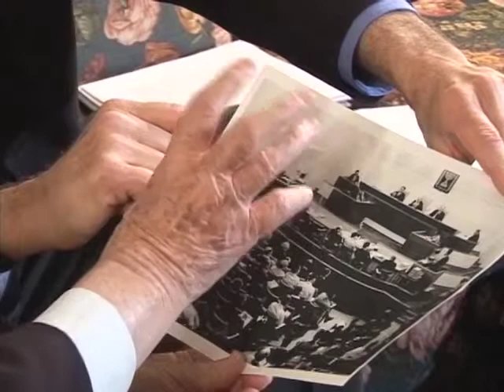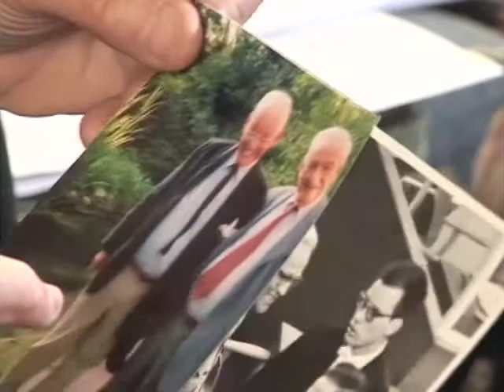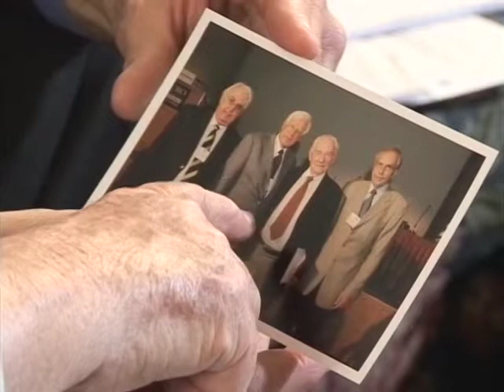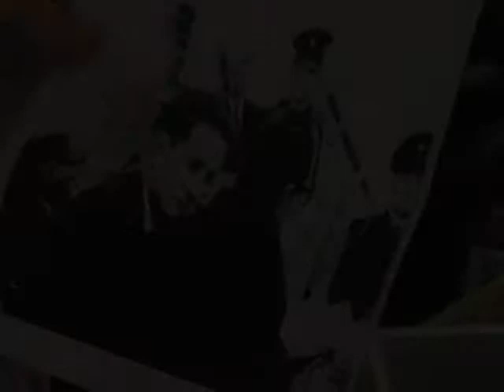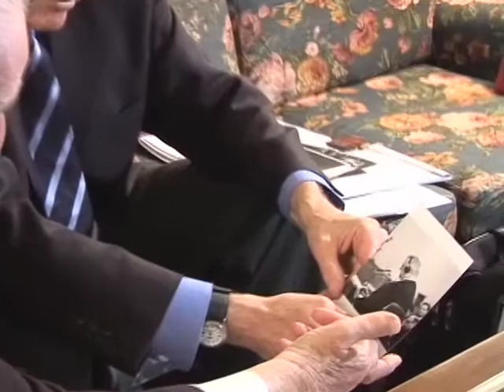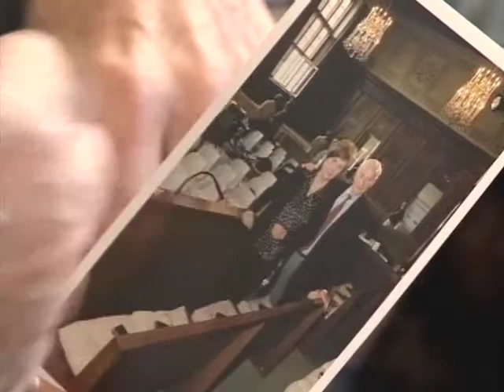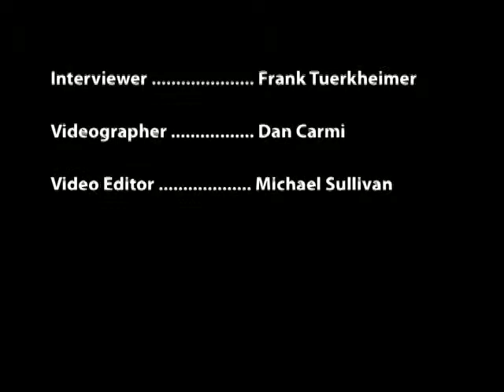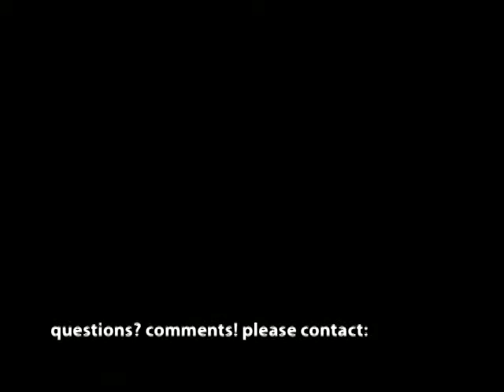Part Four: Eichmann Prosecutor Interview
Photographs and Stories

A short narrative and view of photographs of the persons involved in the trial.

These photographs evoke one of the more amazing stories of the Holocaust: a photograph of Bach, taken during the trial, triggers the amazing saga of the only person locked in the Auschwitz gas chamber who lived to tell about it.